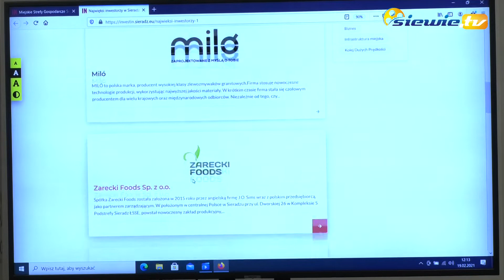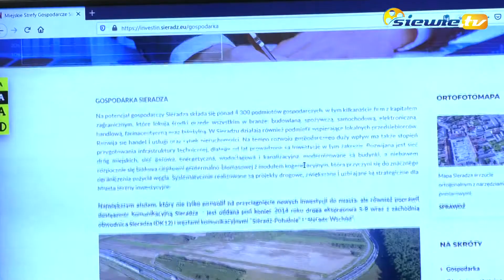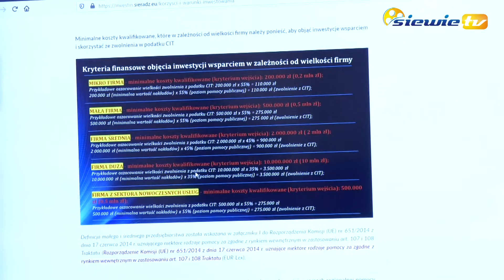GOSPODARCZY SIERADZ POD JEDNYM ADRESEM, CZYLI NOWA STRONA URZĘDU MIASTA - siewie.tv